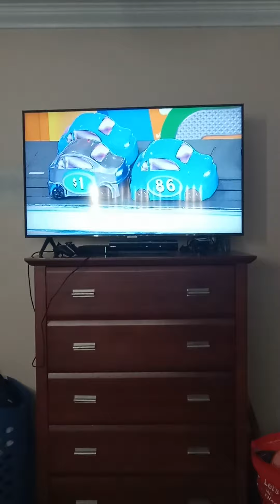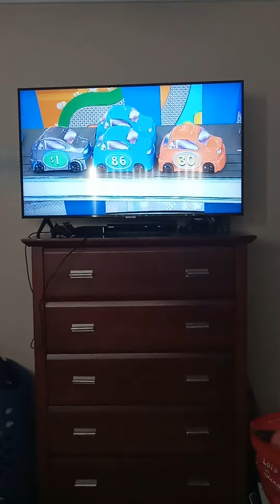Oct. 2022: Jennifer Won The Mitsubishi On The Price Is Right Season 51! 🚘🚘🚘🚘🚘🚘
Jennifer Is Happy For Her $18,630 Mitsubishi Mirage G4 ES On Gridlock Good Job Woman! ❤️
Credits To:
1. The Price Is Right
2. The Price Is Right: The Barker Era
3. The Price Is Right: The Carey Era
4. Triniswagg92 Beastmode
5. The Library Of Old Car Ads 2
6. Dat Nguyen
7. Ken88
8. Lyle Austin
9. Andrew Mora
10. Cars n Stuff
And Many Many Many More 400+ Billion Followers!
Note: Please Upload All The Price Is Right Seasons Of Commercials, Local Stations, & Full Episodes Everyday Today! ✌️✌️✌️✌️✌️✌️✌️